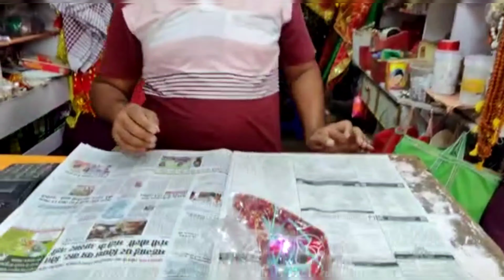आज हम लोग इतना खुश होकर कहां जा रहे हैं 😃vlog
Musician: LiQWYD